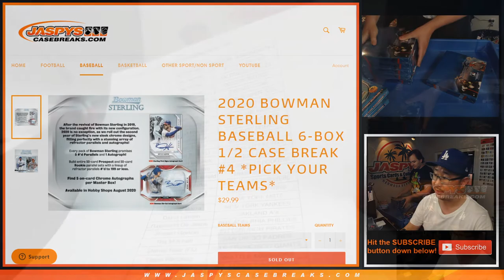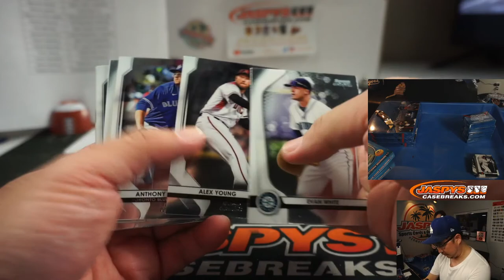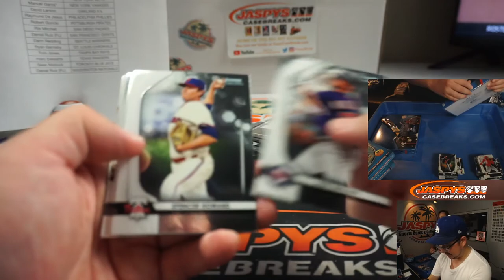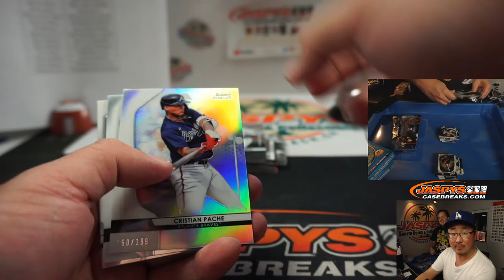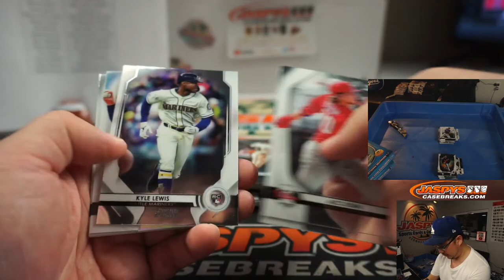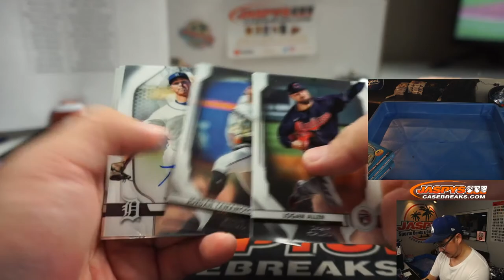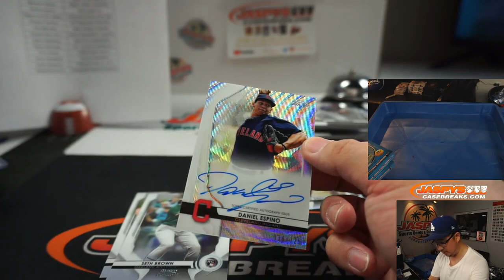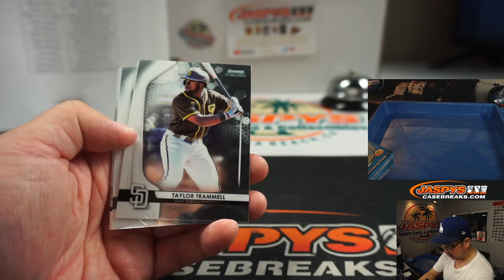Sa, 08.15.20 || 6Box (1/2) PYT #4 || 2020 Bowman Sterling Baseball (MLB)